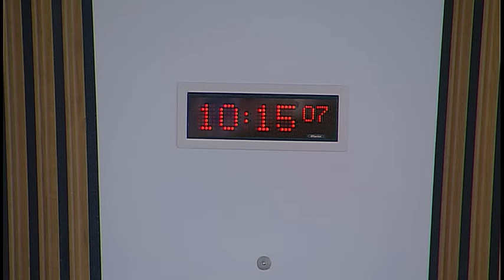Health and Sport Committee - Scottish Parliament: 18th April 2017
Agenda:

1. Declaration of interests: Jenny Gilruth will be invited to declare any relevant interests.

2. Work programme (in private): The Committee will consider its work programme.

3. Sport for Everyone (in private): The Committee will consider a draft report.

4. Technology and Modernisation in the NHS (in private): The Committee willconsider its approach to the inquiry.

5. Budget Process Review Group (in private): The Committee will consider a draft report in response to the budget process review group's report.

6. Child Protection in Sport (in private): The Committee will consider a draft report.